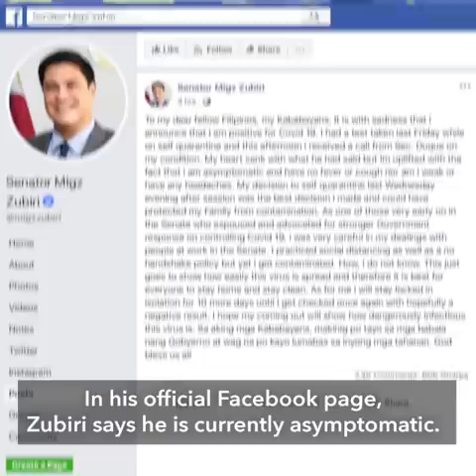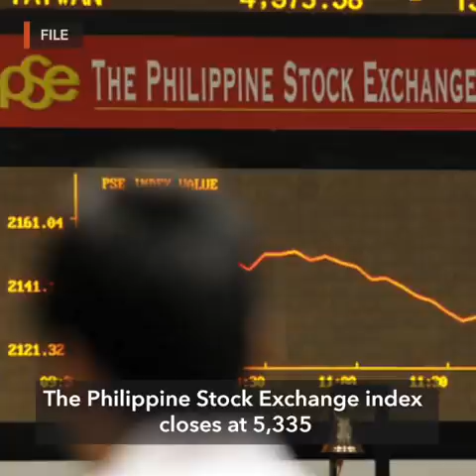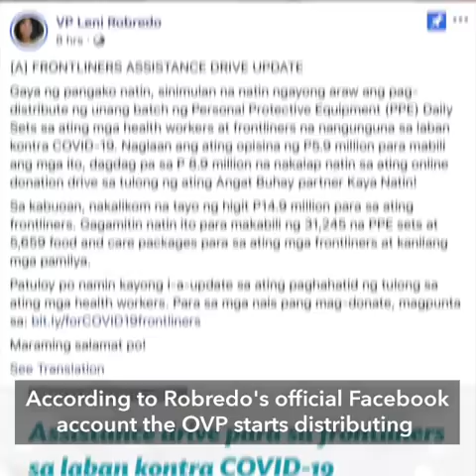‘Enhanced community quarantine’ for the whole of Luzon | Evening wRap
- Duterte places Luzon on 'enhanced quarantine' to battle coronavirus
- Zubiri tests positive for coronavirus
- First Monday for community enhanced quarantine, checkpoints, and curfews
- DTI orders groceries to limit number of shoppers
- U.S. ramps up virus response with shutdowns, rate cut and a curfew
- Hong Kong political rivals woo voters with free face masks

Follow Rappler for the latest news in the Philippines and around the world.